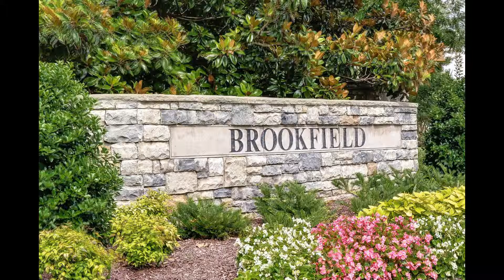2621 Gretchen Ct Brentwood TN 37027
Zeitlin &amp; Co., Realtors
2550 Meridian Blvd #100